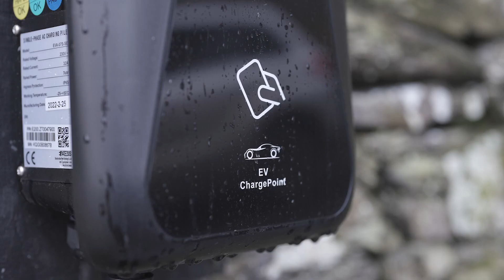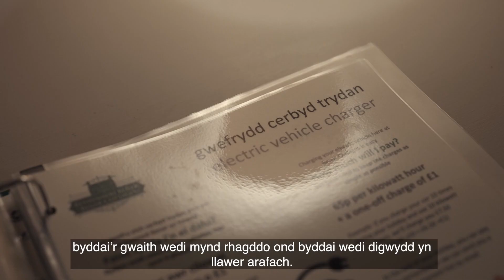LEADER: Grant Datblygu Busnes Gwledig Conwy